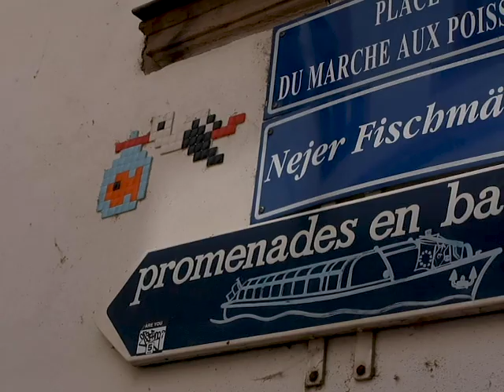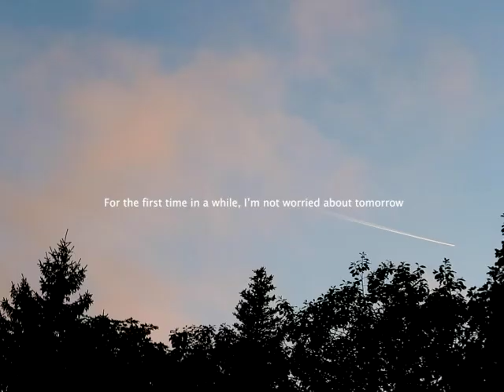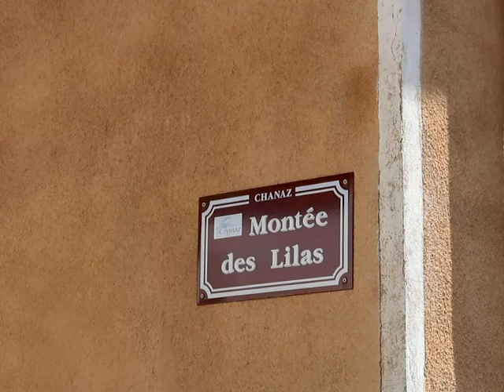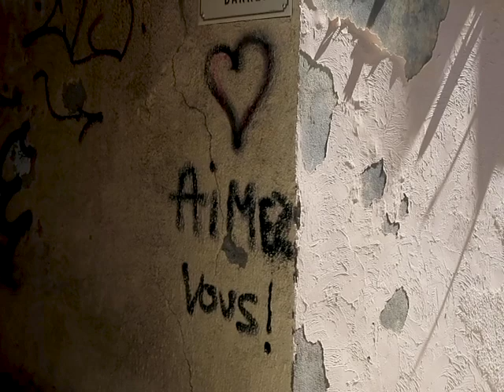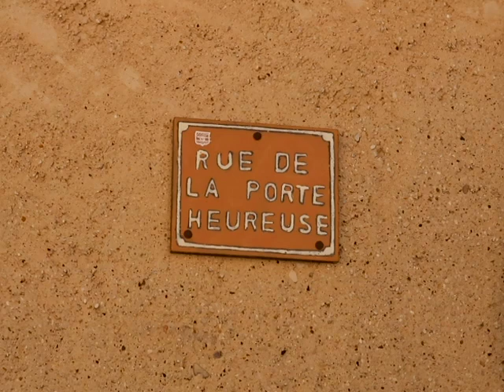life while travelling - august / september 2022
I have been travelling for the past few months. In this series of videos, I share some of the moments I captured during this experience
Countries we've been to in this video : France
I film and edit all my videos
"travelling - august / september 2022"